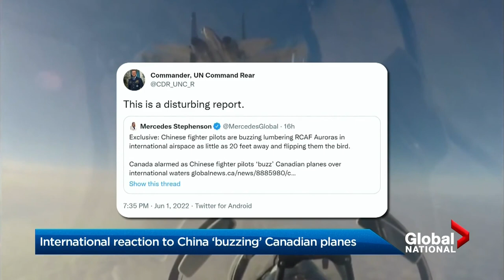World reacts to China's fighter jets "buzzing" Canadian military planes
International reaction is now pouring in following a Global News exclusive report, in which sources claimed Chinese fighter planes were flying dangerously close to Canadian military aircraft.

Global News first reported citing multiple government sources that Chinese jets have repeatedly flown so close to a Canadian surveillance plane in the Asia-Pacific region that Canadian pilots could make eye contact with Chinese pilots, who have sometimes shown their middle fingers.

Abigail Bimman reports.